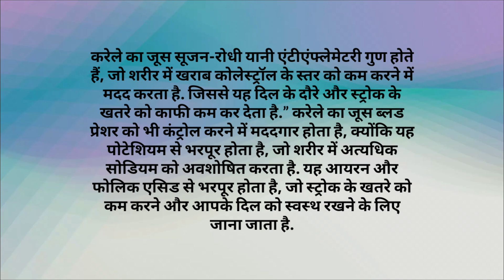नये तरीके से बनायें करेले की 2 मजेदार रेसीपी जो आप रोज बना कर खायें|Karela chips/Bittergourd sabzi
करेलाऔरकमरखसब्जी करेलेकीसब्जी तो बहुत खायी होगी पर ऐसी नहीं खायी होगी | KarelaSabji | BittergourdCurry नये तरीके से बनायें करेले की 2 मजेदार रेसीपी जो आप रोज बना कर खायें |Karele ki recipes
शुगर वालों के लिए करेले और कमरख  सब्जी नए अंदाज में कैसे बनाएं
Karele ki Sabzi Recipe in Hindi How To Make Karele ki Sabzi at Home.Karele ki Sabzi is good for Heart and for Blood.

करेले की सब्जी,करेले की मजेदार रेसीपी,करेले के फायदे,करेले के चिप्स,करेले बिना तेल के,करेले की सब्जी बनाने का आसान तरीका,नये तरीके से बनायें करेले की 2 मजेदार रेसीपी जो आप रोज बना कर खायें,नये तरीके से बनायें करेले की सब्जी तो कड़वा नहीं लगेगा,Karela chips,Karele ki Sabzi,Karela Fry Recipe,Karele ki Sabzi Recipe in Hindi,Karele,Sabzi,नये तरीके से बनायें करेले की सब्जी,Sabzi Recipe in Hindi,karelaandstarfruitsabzi,करेला और कमरख की सब्ज़ी,शुगर वालों के लिए करेले और कमरख सब्जी नए अंदाज में कैसे बनाएं,smitarawatsKITCHEN